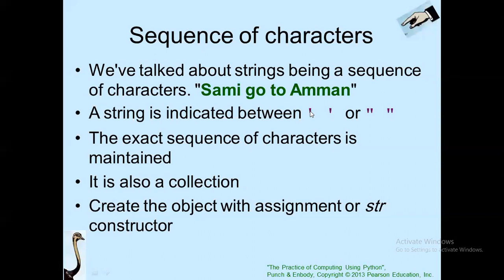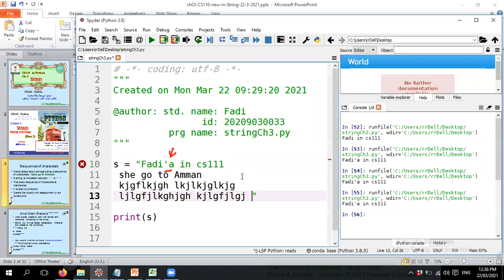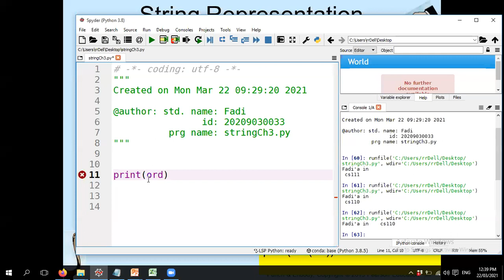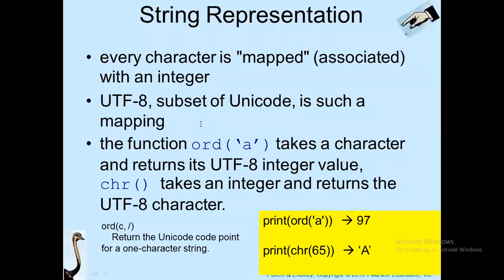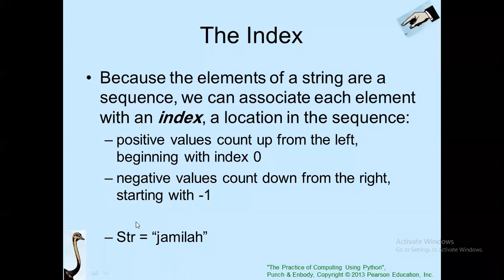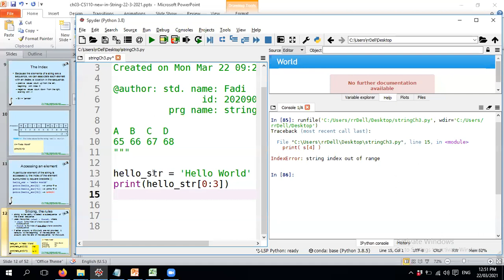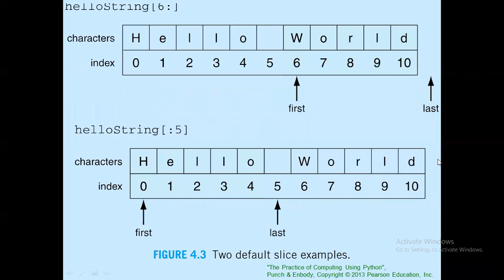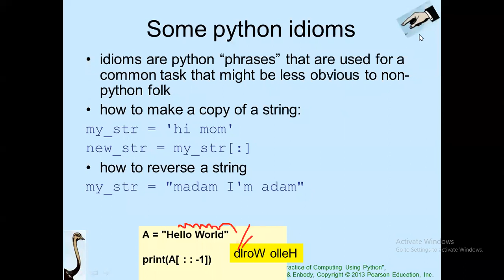CS110 mps ch3 Part 1 Dr Raed 22032021